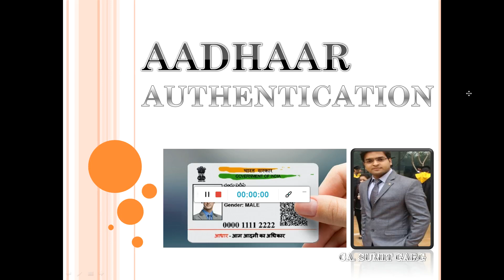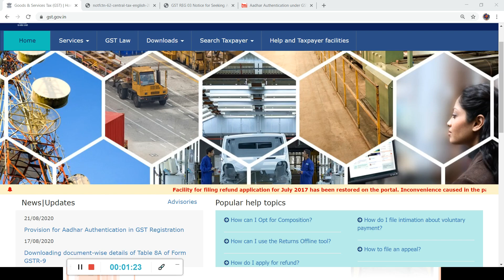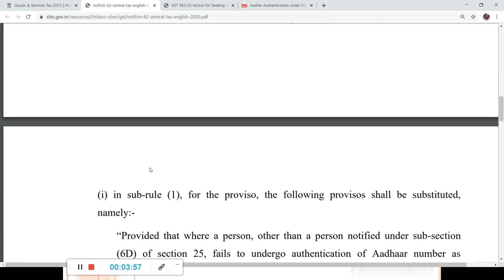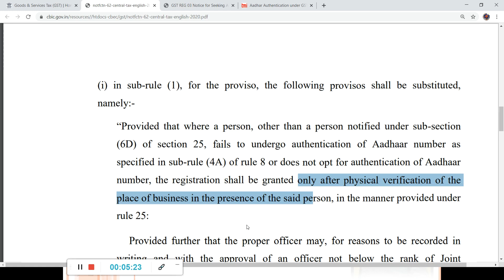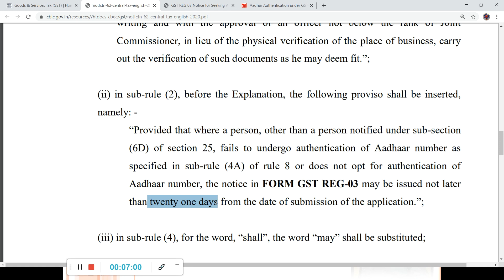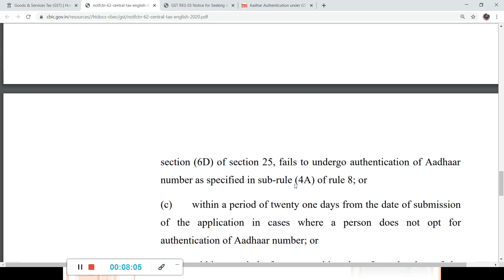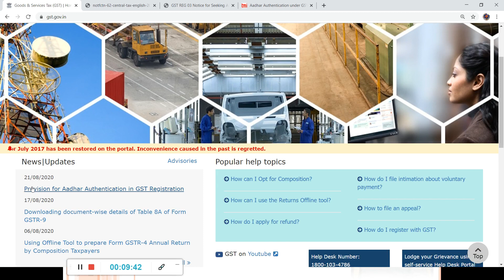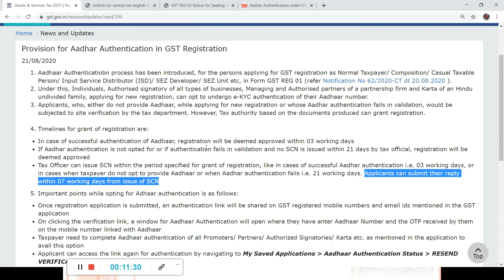Aadhaar Authentication under GST Implemented on GST Portal- N/N 62/2020 dated 20th August 2020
Existing Registrations No Requirement till date